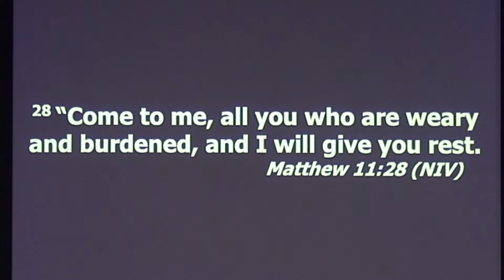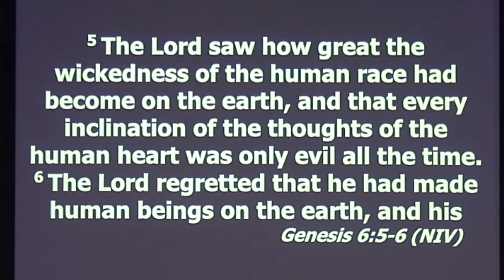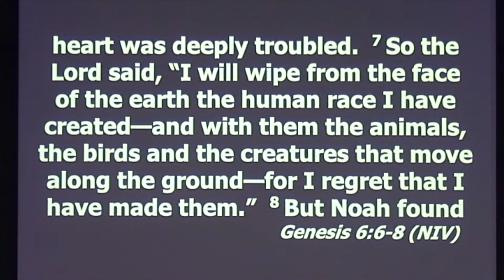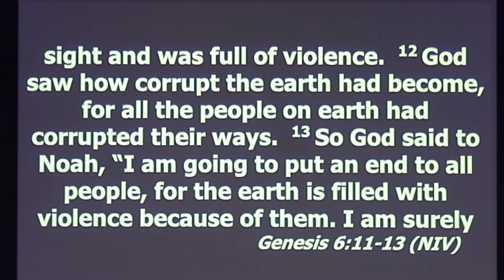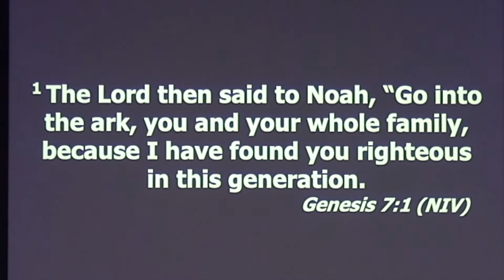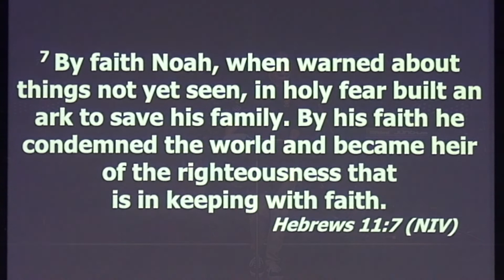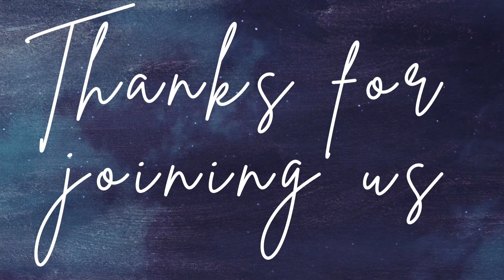Sunday 21st Aug 2022 | Ps Nathan Finlay | By Faith #5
Welcome. Thanks for checking us out.
Below are a bunch of links if you would like to know more about us and our church.